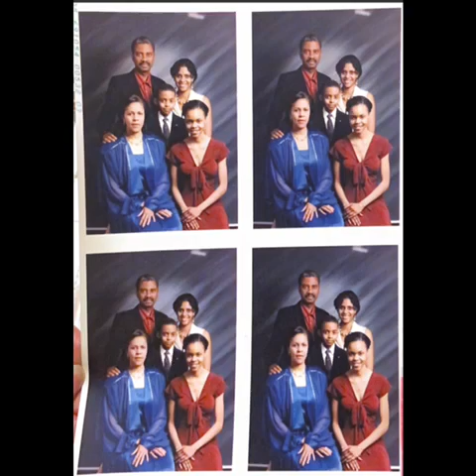Mappdom CEO Birthday Reel. Nakimbe Turns 50!!